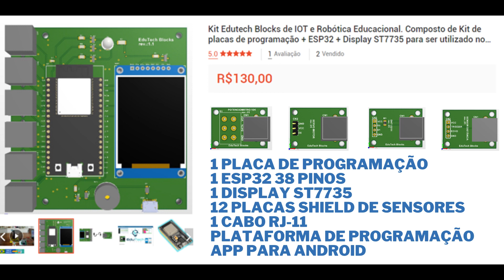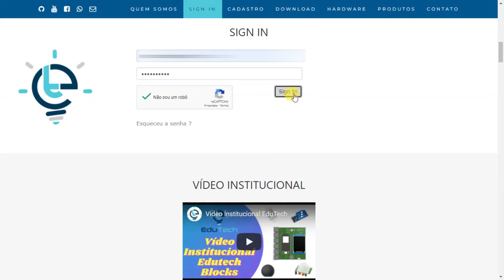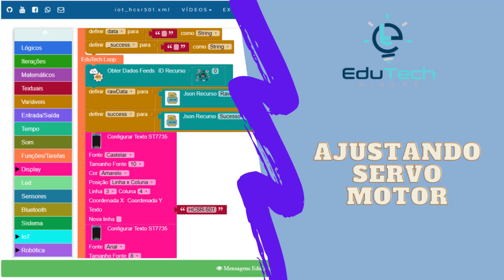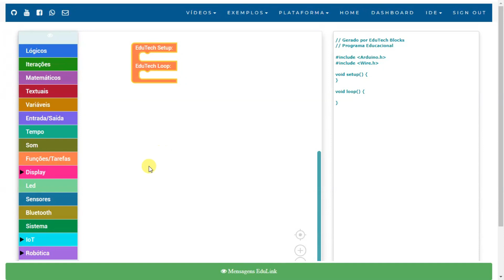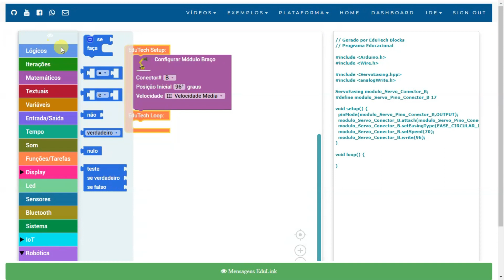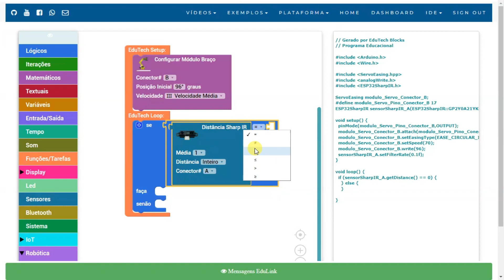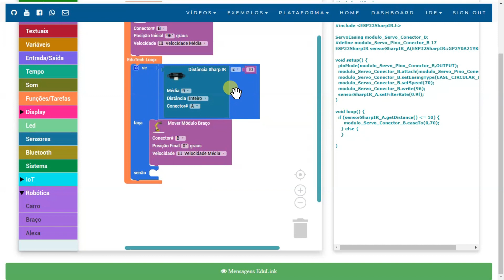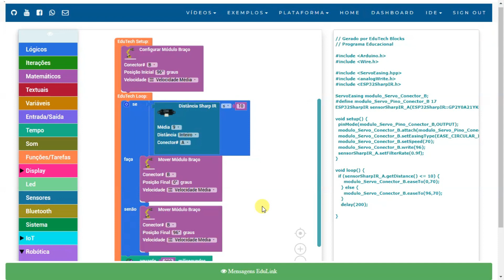Curso de ESP32 iniciantes - Meu Primeiro Robô na plataforma Edutech Blocks - EduMakers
Na série EduMakers de hoje iremos aprender a montar e programar o robô Hungry, utilizando a nossa plataforma de IDE de blocos de comando,

Material Necessário:

* Placa Edutech Blocks de programação
* 1 servo motor SG90
* 1 Shield de Servo Motor
* 1 Sensor de distância Sharp IR
* 1 Shield Edtech-01
* 2 Cabos RJ-11
* Projeto Hungry Robot Thingiverse 2824451
* Parafusos